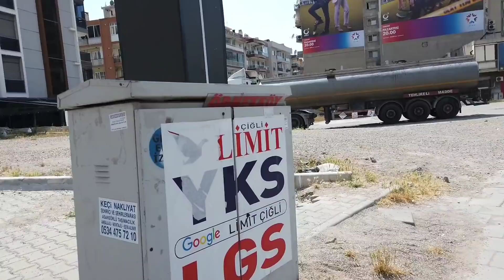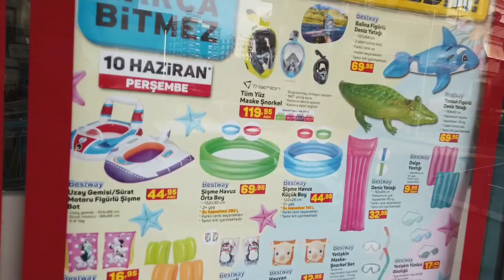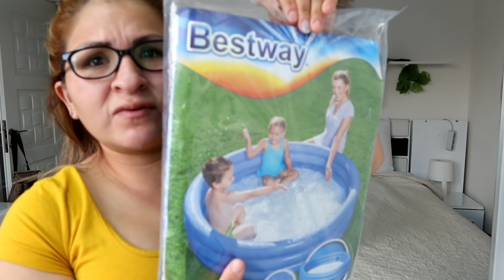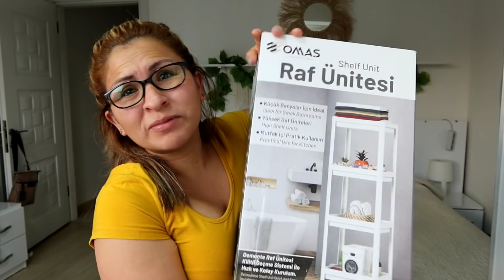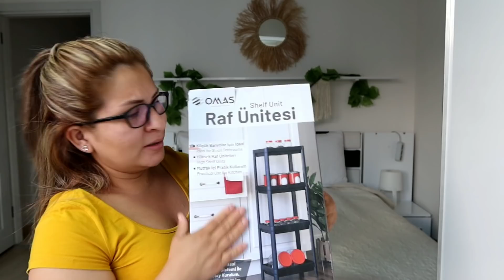COCİNO PARA Mİ SUEGRA 😊/PİSCİNA NUEVA 🥳 /CLİMA LOCO 🌧️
🌟NO TE OLVIDES DE SUSCRİRTE
 ,COMPARTIR Y DAR ME GUSTA AL VIDEO